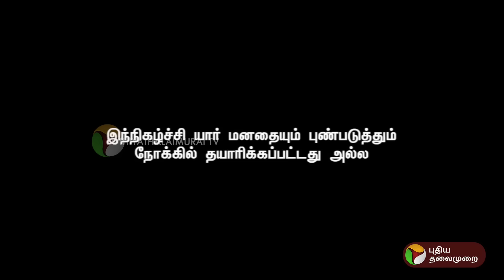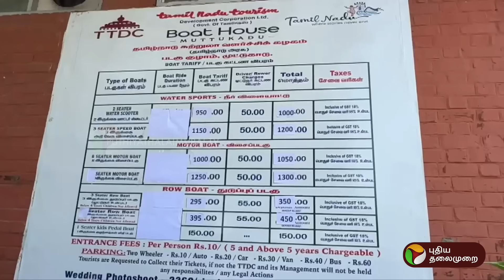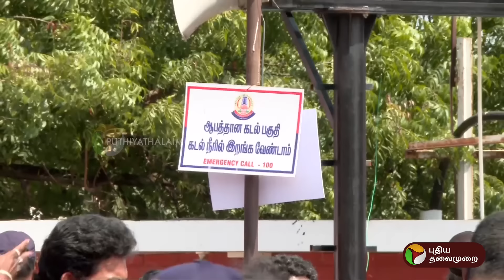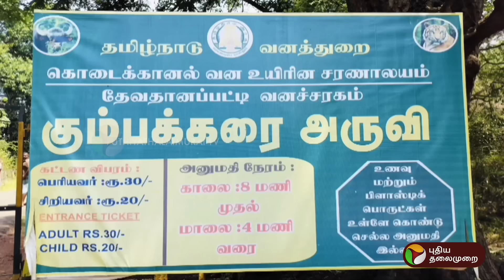EPS-க்காக உயிரையே கொடுப்போம்.. OPS ஊரில் ஆவேசம் 17.01.2024 | Kitchen Cabinet | KCB |PTT